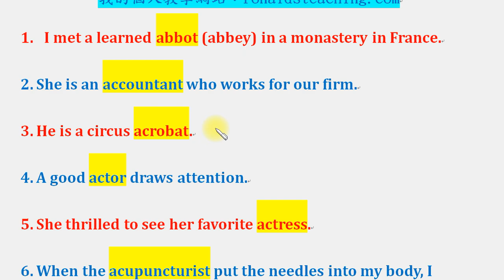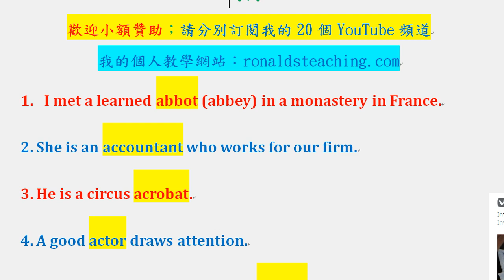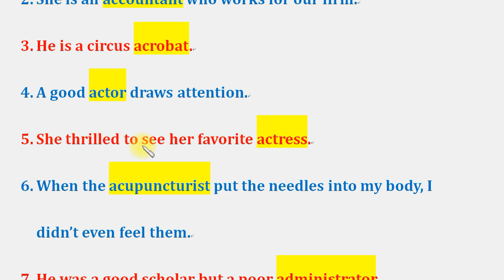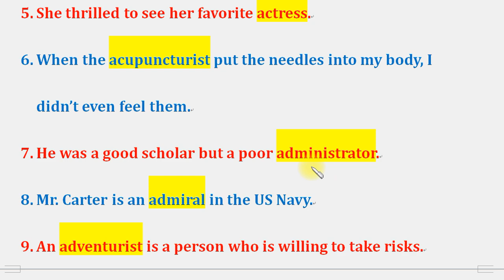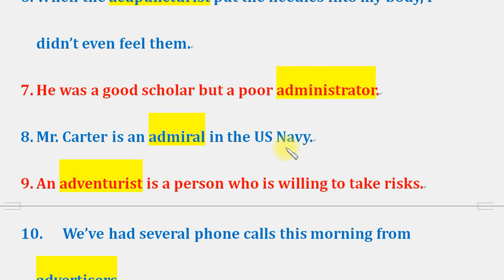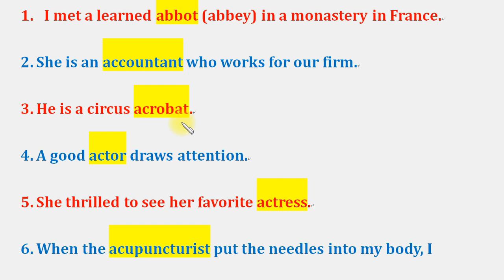英文雜談：各種職業的英文及例句 1：男女修道院長、會計師、雜耍藝人、男女演員、針灸師、管理者、海軍上將艦隊司令、探險家、廣告商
人體器官、職業的英文字

知識常識類：
英文教學類：
綜合性：